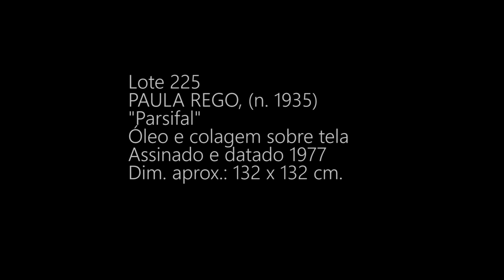PAULA REGO, (n. 1935) "Parsifal"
Em 1952, Paula Rego (n. 1935), dirige-se para Londres a fim de frequentar a Slade School of Art. Nos anos que se seguem, a artista vai explorando a sua técnica, rejeitando uma prática estritamente académica e inspirando-se, desde cedo, em temas quotidianos e em memórias da sua infância. A conquista de confiança no seu trabalho é originada neste período através da sua participação em projetos escolares e da conquista de prémios.
A partir de 1957, Paula Rego, através das obras do artista Jean Dubuffet (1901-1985), entra em contacto com a estética e princípios da arte bruta. Por via desta descoberta, é despertado o sentido mais primitivo e infantil da artista, verificando-se uma exploração vigorosa de recortes e colagens e uma libertação na sua prática artística, uma vez que a sua obra, até à data, muito se prendia aos ensinamentos académicos da Slade School of Art.
Depois do contacto com a obra de Dubuffet, a artista, em 1961, participa na exposição de artes plásticas promovida pela Fundação Calouste Gulbenkian, sendo-lhe atribuída, em 1962, uma bolsa de estudo pela mesma instituição. Nos anos que se seguem, Paula Rego dedica-se à técnica de assemblage, explorando o abstracionismo de modo informal e integrando temas que se associam à política.
Nos anos 70, a artista conquista o reconhecimento da crítica portuguesa e dá início à fase ilustrativa com fábulas e contos populares.  À chegada dos anos 80, o nome da artista fazia já parte do cenário internacional, sendo exibidas nas suas pinturas novos elementos de figuração, mais eloquentes e realistas, que expressavam o imaginário ímpar e fantasioso de Paula Rego.
Leilão Live Online 377 | Colecções de Casas Antigas de Lisboa | 15 e 16 de Julho pelas 19:00.
Lote 225 |
PAULA REGO, Paula Figueiroa Rego (n. 1935)
"Parsifal"
Óleo e colagem sobre tela
Assinado e datado 1977
Dim. aprox.: 132 x 132 cm.